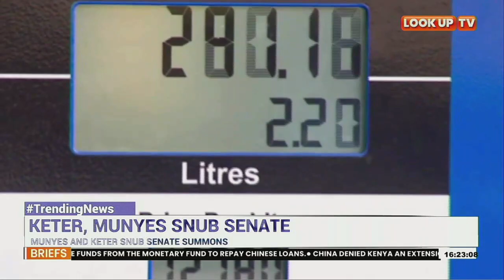Energy CS Charles Keter and his Petroleum counterpart John Munyes have today snubbed Senate summons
The two were summoned by The Senate Speaker over increment in fuel prices. Keter dismissed the summons saying the matter was not under his docket but that of his counterpart John Munyes .